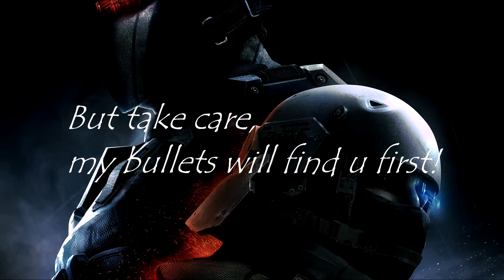Ghost Recon: Phantoms - DayTage by Shadow